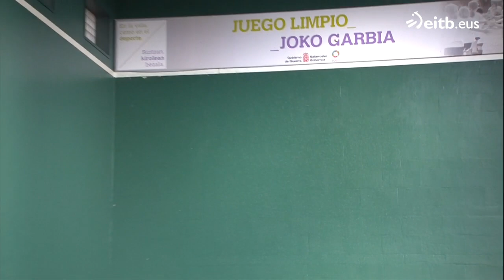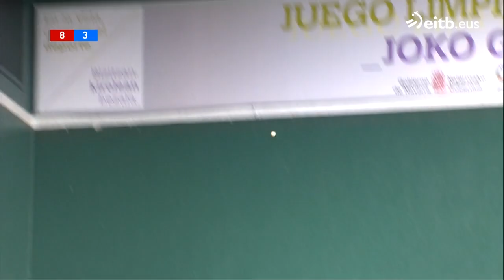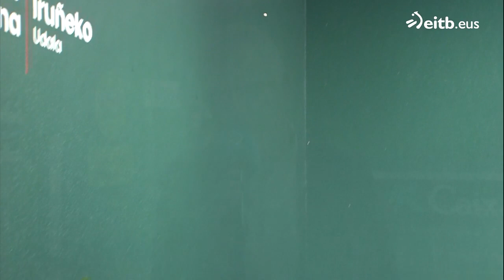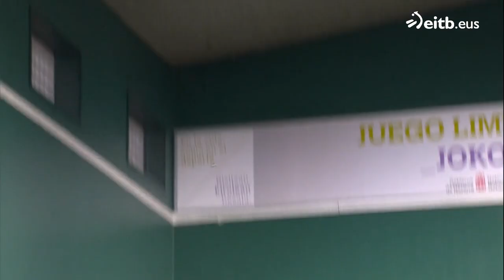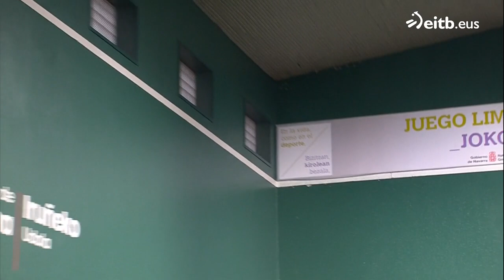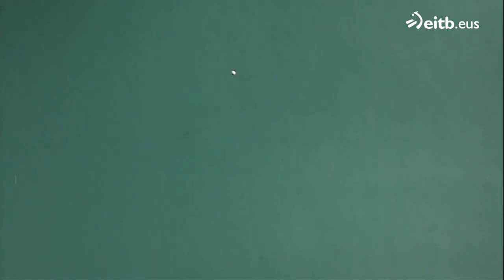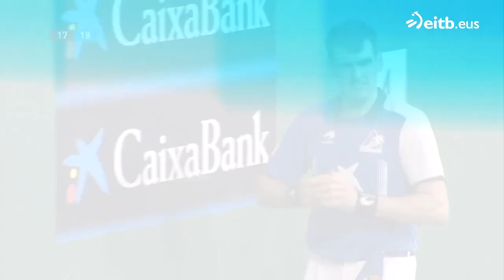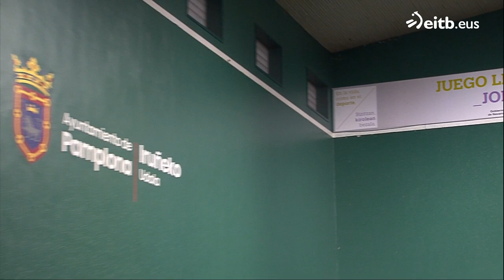PILOTA. Banakako Txapelketa: Zabaleta-Ezkurdia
Labrit pilotalekutik:

-Agirre-Mariezkurrena II / Peña II-Imaz
-Zabaleta-Ezkurdia (Banakakoa, final-laurdenak)